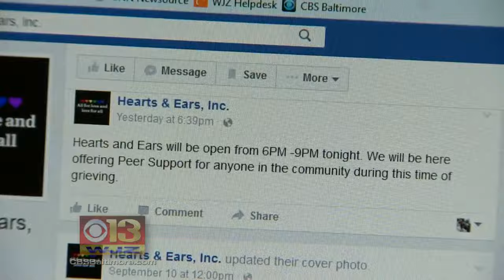Transgender Woman Killed